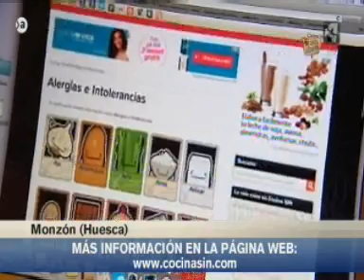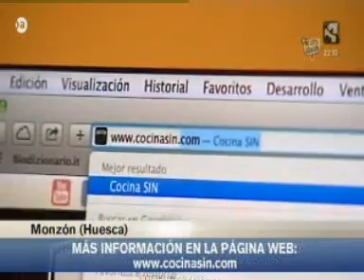Recursos para personas con alergias e intolerancias alimentarias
Bárbara nos presenta una receta y su página web "cocinasin.com" para aquellas personas que padecen algún tipo de alergia o intolerancia alimentaria.